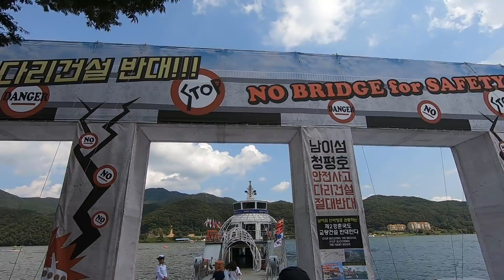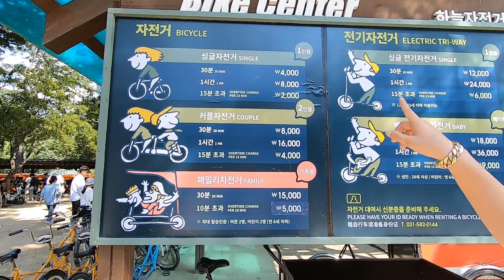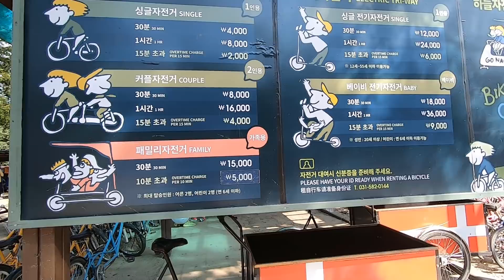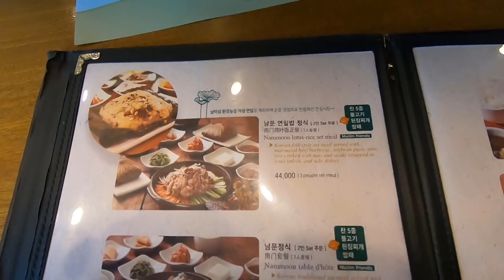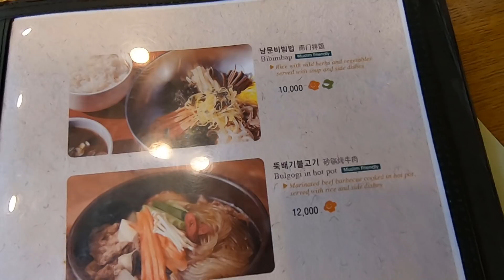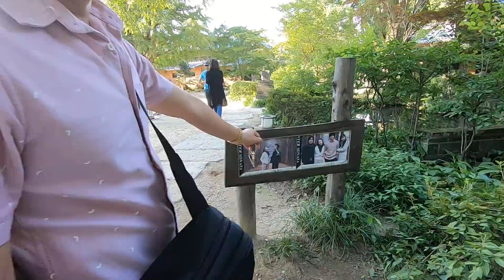Nami Island Korean - Khoa Pug cuối cùng tìm được lòng heo về nước tổng kết chi phí làm Youtube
- Đây là video cuối cùng tại Hàn Quốc rồi, cảm ơn các bạn đã theo chân mình từ đầu seri Hàn Quốc tới giờ ^^!
- Về nước mình sẽ tổng kết chi phí làm youtube từ đầu đến giờ, từ Ai Cập, đến Dubai, Trung quốc...chắc nhiều ông muốn biết lắm, nhớ đón xem :D
- Nước tiếp theo các bạn muốn mình đi đâu? nhớ cmt, ai nhiều like mình sẽ triển tiếp :P
- Từ đầu seri mình muốn tìm thử lòng heo Hàn Quốc khác gì ở VN, đi từ Busan lúc gặp chị Khéo đến tận ngày cuối cùng chuẩn bị về nước mới tìm ra, mừng quá, thấy cũng giống ở VN, chỉ khác là chấm muối, không ngon bằng chấm mắm tôm hay mắm gừng của VN mình ^^!
- Video này mình review đảo Nami trong bộ phim Trái tim mùa đông gì đó của Hàn Quốc, đảo này nhiều bạn đòi review quá nên mình review xong về nước luôn :P
- Trên này thì có khá nhiều người Việt du lịch cũng như làm việc, bạn nào confirm giúp mình xem chị bán bánh bao có phải người Việt ko :D
- Mình đi trúng mùa lá chưa đổi màu cũng đã đông đen rồi, công nhận sức hút của bộ phim này làm đảo Nami thay đổi hẳn, du lịch phát triển, xe đạp muốn thuê đạp vòng quanh đảo như trong phim thì phải xếp hàng dài.
- Nói chung chuyến đi Hàn Quốc kết thúc tốt đẹp, mình chỉ yếu làm seri Hàn Quốc để ăn uống bù lại ngày tháng cực khổ ở Ai Cập với Dubai thôi, chứ mình ít review cảnh, cả seri có đúng 2 video review cảnh haha.
- Các bạn nhớ đăng kí kênh và bật thông báo để đón xem video tiếp theo nha, nhớ đăng kí cả 2 kênh, kênh Khoa Pug Discovery luôn, biết đâu bất ngờ :P